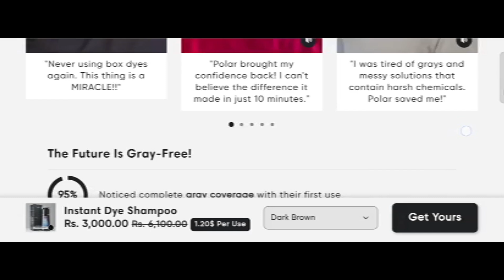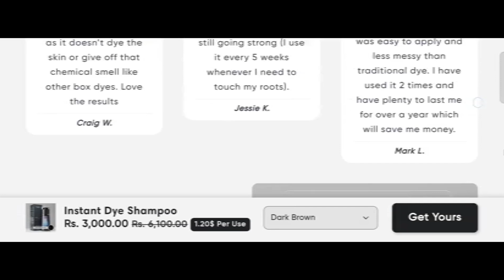Polar Hair Dye Reviews: Is Polar Hair Dye Shampoo Legit Or Scam?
Polar Hair Dye Reviews (Oct 2024) Watch Unbiased Review Now! | World Network

Do you want to know about Polar Hair Dye Reviews? Watch this video till end because in this video you will get to know about the legitimacy of the site.

1. How to Refund on PayPal? Step-By-Step Guide on the Refund Policy
2. How to get a refund for a fraudulent credit card transaction
3. How to check whether a product is genuine or not?
World Network